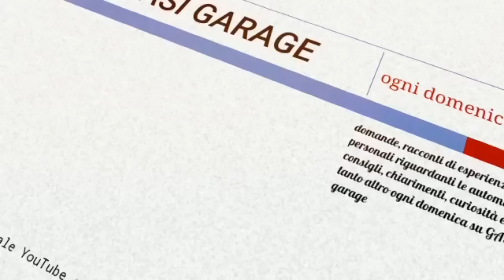Il Sabato con GASI: A cosa dobbiamo prestare attenzione?